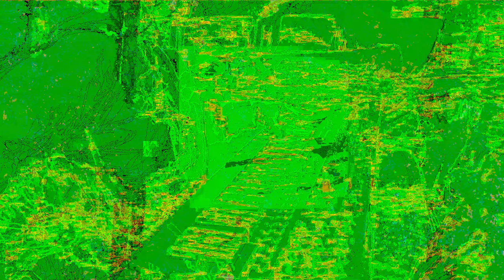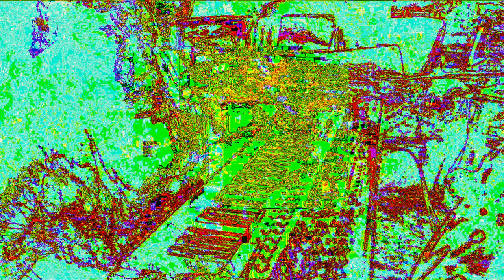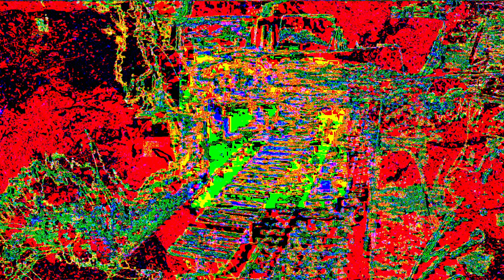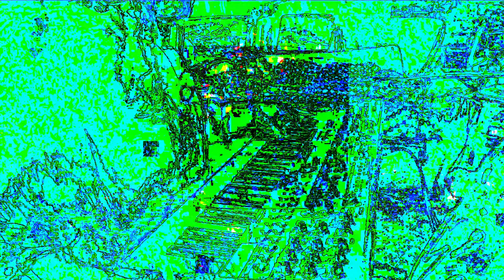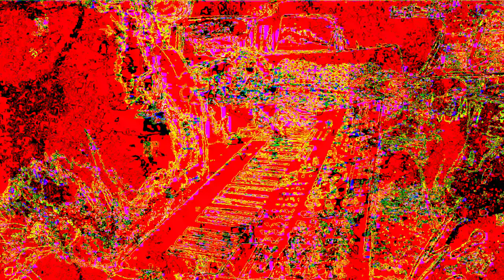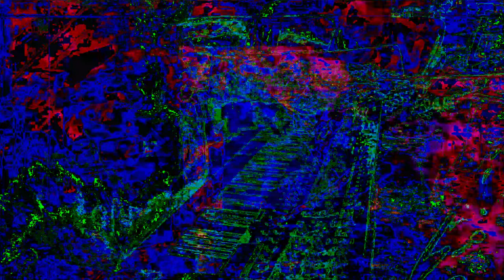Movie 22 12 05 01h05m03s separate realities 3 set of videos. *Photosensitivity Warning*